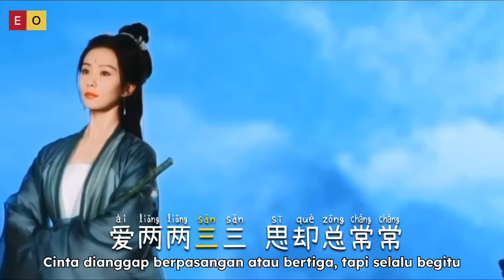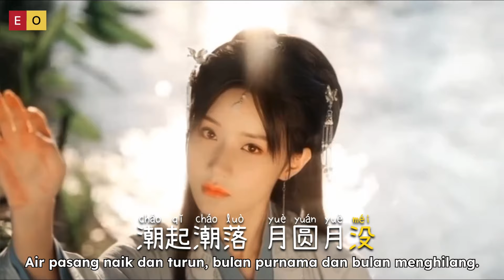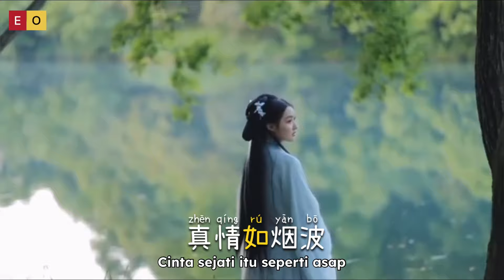落 (花開花 落日升日沒) - Annie Lowdermilk - 唐伯虎 Annie • Musim Gugur • Fall • Lagu Mandarin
落 (花開花 落日升日沒) - Annie Lowdermilk - 唐伯虎Annie • Musim Gugur • Fall

是谁从夜拽下一缕光将那已沉寂的心扰乱明月高悬微风与星穿听哀叹 红颜
随了了红尘 化作阑珊草长莺飞 长命落爱两两三三 思却总常常随流年 漂泊
花开花落 日升日没真情如烟波人只知寂寞谁在乎因果潮起潮落 月圆月没看破不说破太单薄 与谁能说